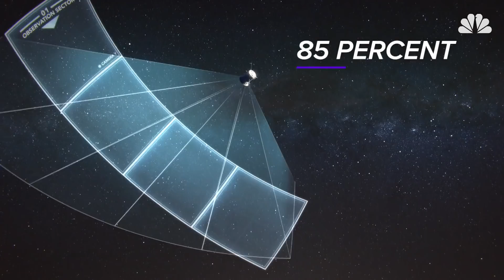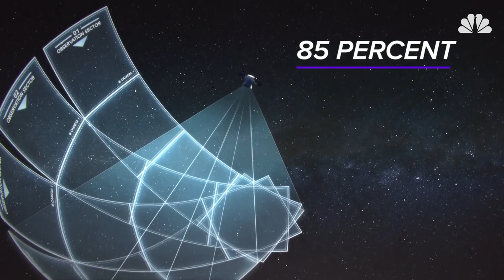NASA’s New Satellite TESS Will Look For Undiscovered Alien Worlds | Mach | NBC News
TESS or the Transiting Exoplanet Survey Satellite is scheduled to lift off from the Cape Canaveral Air Force Station in Florida on Monday, April 16, at 6:32 p.m. EDT. NASA’s hope its that it will help us finally find undiscovered worlds that could harbor extraterrestrial life.